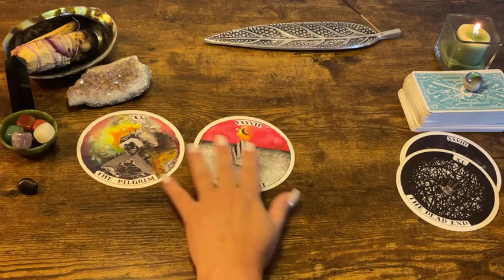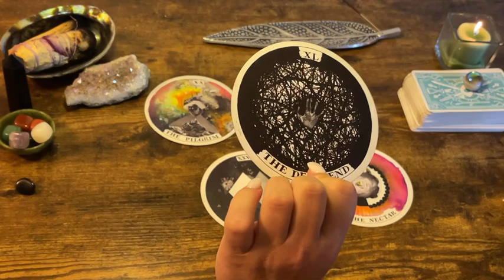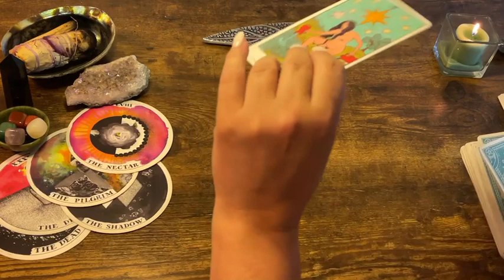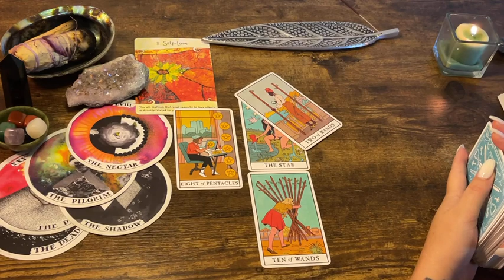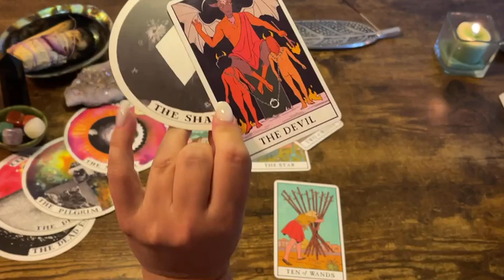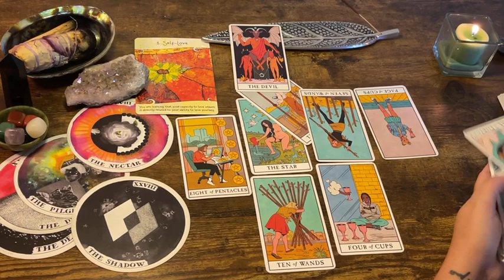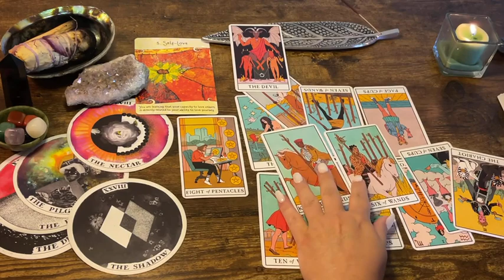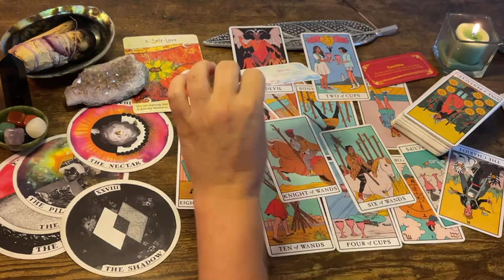Cancer ⭐️ “More Than One Way To Your Success!” Weekly August (9-15), 2021 Tarot Oracle